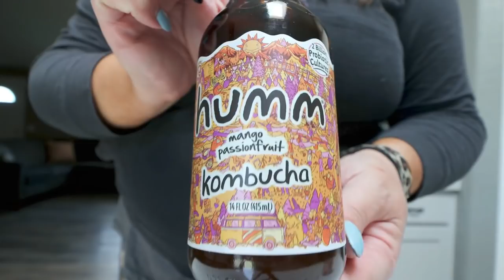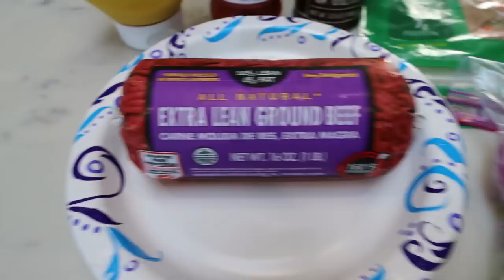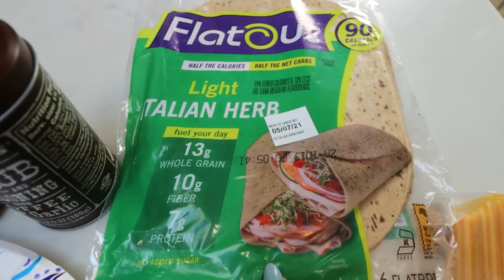WHAT I EAT IN A DAY ON WW TO LOSE WEIGHT - DIESEL SURGERY UPDATE 😥 - CHEESEBURGER CRUNCH WRAP!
HAPPY WEDNESDAY! Today I'm sharing a what I eat in a day to lose weight on WW, Diesel surgery updates & a yummy dinner recipe! Enjoy! XO

🎉NUTRITION CHANNEL!!!

130 calorie healthy snack packs | 4 Smart Points | 8-9g protein | low sugar | gluten free | non-GMO | kosher

Code- jennswwjourney

Code- jennswwjourney

💌HAPPY MAIL!!!